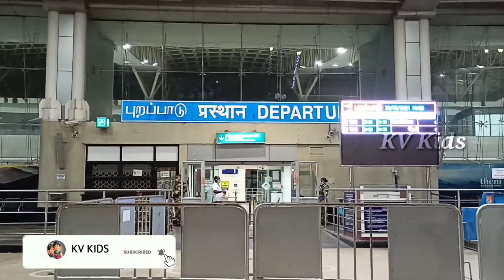விமான நிலையம் சுத்திப் பார்க்கலாம் வாங்க || Airport Vlogs || KV KIDS